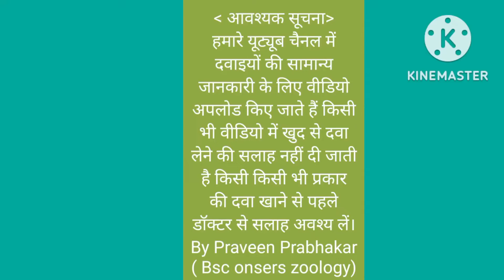Cream No Scars चेहरे पर दाग धब्बों हटाए मिनटों में । हिन्दी में जानकारी।